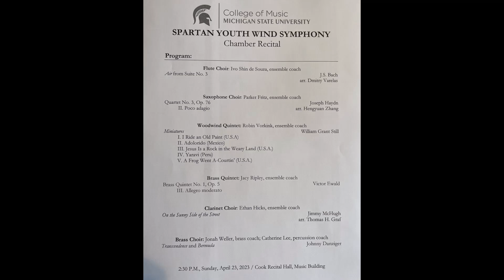Johnny Danziger's original compositions performed by the Spartan Youth Wind Symphony on 4/23/23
First song is "Transcendence", and the second is "Bermuda"